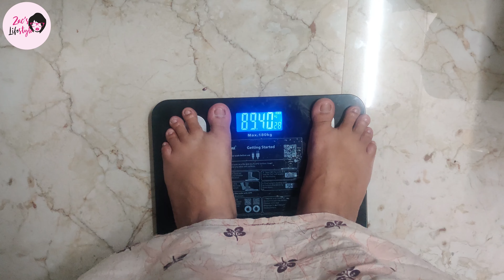My Weight loss Routine/Day 47/What I Eat in a Day?Intermittent fasting weight loss/Zacs Lifestyle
baby bed with mosquito net
pampers premium pants small size
baby travel bed
Quickly Dry Sheet
Organic Cotton Softest Baby Blanket Quilt
BRANDONN 3 in 1 Baby Blanket
Mother Sparsh 98% Water Base Wipes
My Newborn Baby Mitten Cap and Booty Set
New Born Baby Washable Nappies